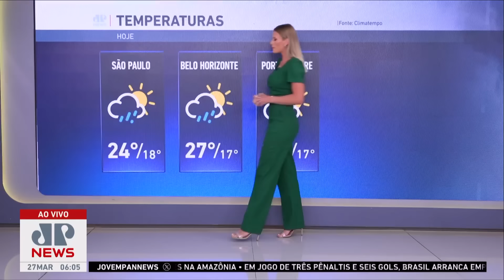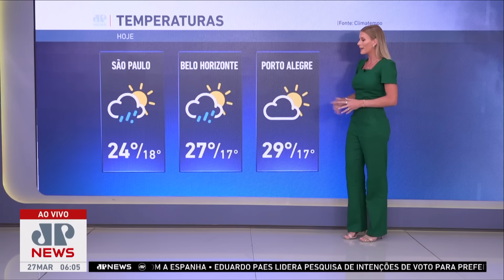Inmet alerta para chuva intensa na região Sudeste | Previsão do Tempo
A região Sudeste está sob alerta de "perigo potencial", de cor amarela. Portanto, há chances de chuva de até 50mm/dia, acompanhada de ventos intensos (40-60 km/h). Em caso de rajadas de vento, o Inmet recomenda não se abrigar debaixo de árvores, devido ao leve risco de queda de galhos e descargas elétricas. Confira as informações da Previsão do Tempo com Livian Weber Asmar.